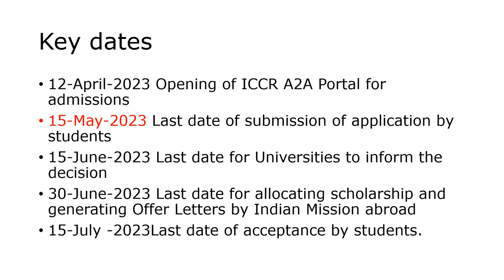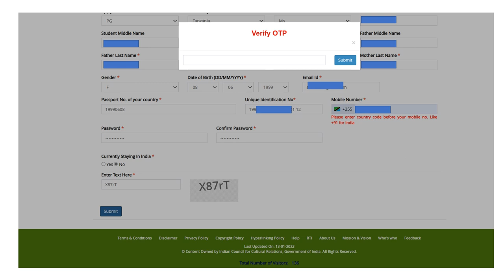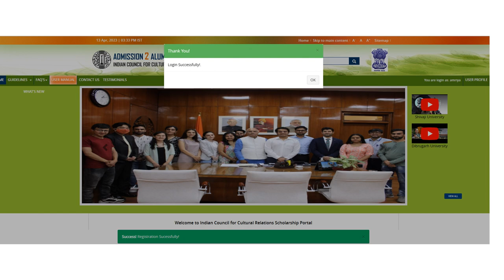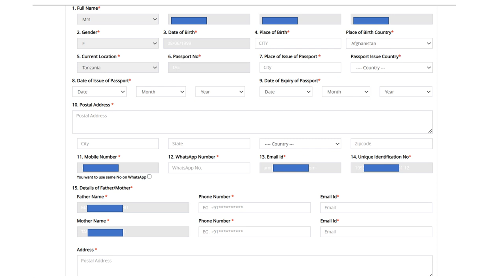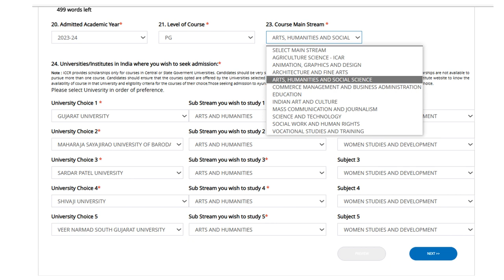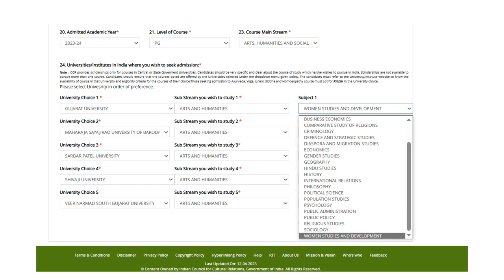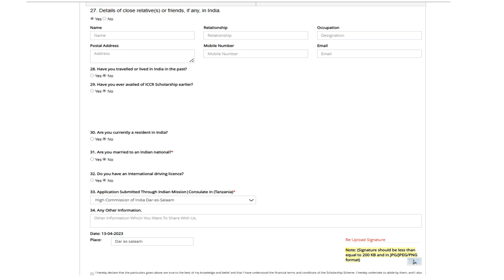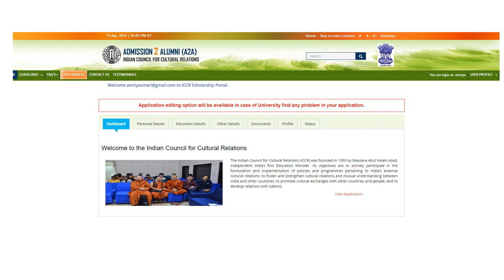How to fill an ICCR scholarship application 2023/24 detailed guide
The video explain how to fill the ICCR application forms and provide guidance on few key things (Video ikielezea namna ya kujaza ufadhili wa ICCR na vitu vya msingi)

Key dates:
12-April-2023 - Opening of ICCR A2A Portal for admissions.
15-May-2023 - Last date of submission of application by students.
30-June-2023 - Last date for allocating scholarship and generating Offer Letters by Indian Mission abroad.
15-July -2023 - Last date of acceptance by students.

Program muhimu unazoweza kuhitaji/Few apps you might need:
1. Image resizer app
2. PDF resizer app